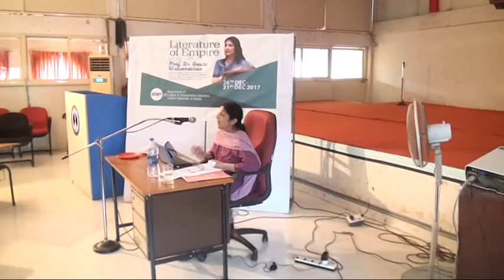"Detection and Knowledge of the Other"- Arthur Conan Doyle- SIGN OF FOUR- Prof. Gauri Viswanathan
Fifth lecture delivered by Prof. Gauri Viswanathan (Director, South Asia Institute, and Class of 1933 Professor in the Humanities, Dept of English & Comparative Literature, Columbia University, New York, USA) as part of the GIAN (Global Initiative for Academic Networks) short-term course titled 'Literature of Empire'  at the Department of English & Comparative Literature in organised in association with Centre for Theory and Criticism, Central University of Kerala from 26th to 31st December, 2017.
GIAN Course Coordinator: Dr. Prasad Pannian (Chair,  Dept of English & Comparative Literature, Central University of Kerala)